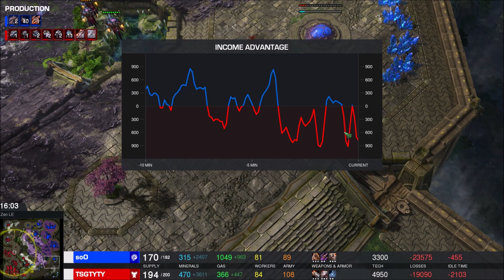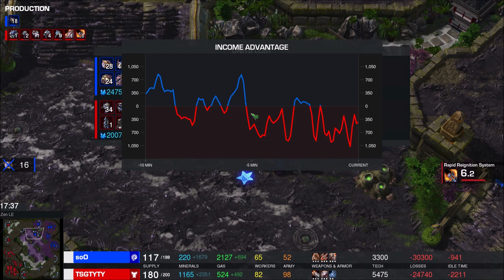soO (Z) v TY (T) on Zen - StarCraft 2 Legacy of the Void 2020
StarCraft 2: Legacy of the Void shoutcasts every day of the week! Blizzard Entertainment gaming at its best! Real-time strategy casts daily!